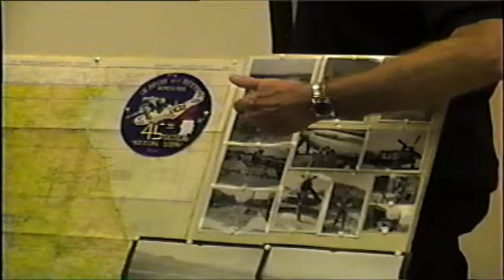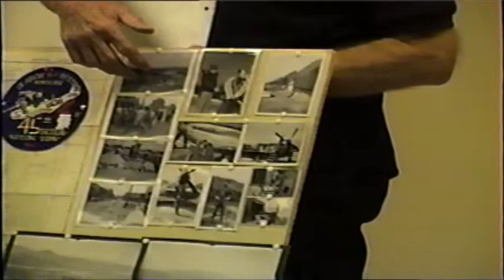Plane Talk - Major Don Peterson 2/13/93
Major Don Peterson talks about his experiences with P-51s in Korea as part of the Aerospace Heritage Foundation of Utah's Plane Talks series at the Hill Aerospace Museum.